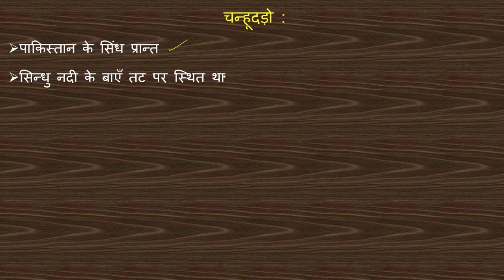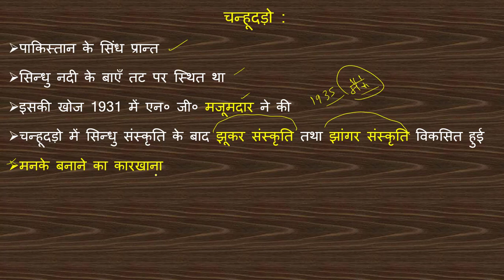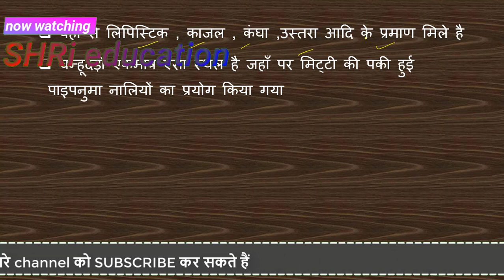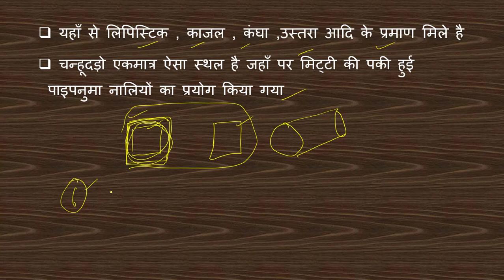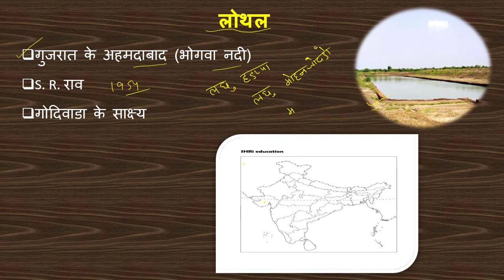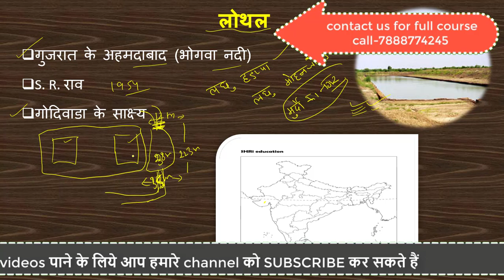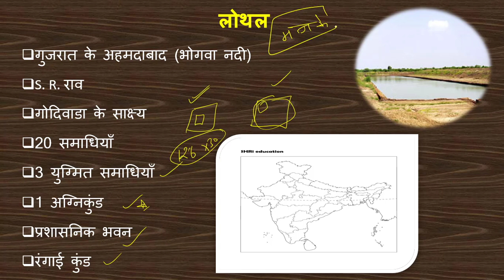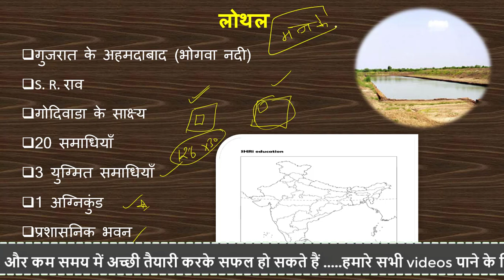सिन्धु घाटी की सभ्यता | Indus valley civilization part 4 | sindhughati ki sabhyata | lothal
if you want to see my all course on unacademy please

in this video we will learn fourth lecture of Indus valley civilization. it is in Hindi language and also in full detail.